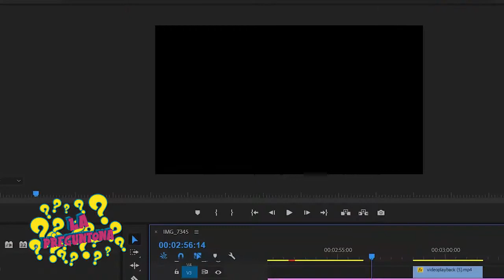¿QUE ES LO PRIMERO QUE LE VEZ A UN HOMBRE O UNA MUJER?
Sabemos que hay algo en específico que te puede atrapar de una persona, Checa que respondió la gente a la "Chinolis"